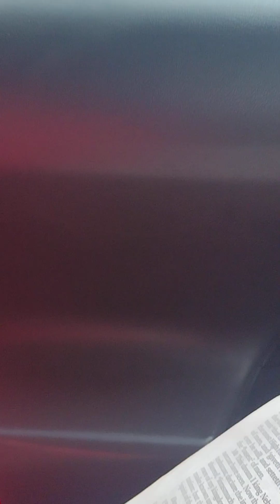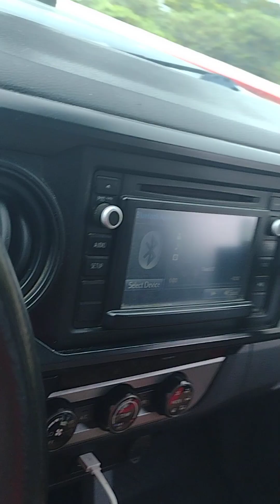Daniel 4 (riddle me this?) You played yourselves!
The seals are being opened...who has the keys?